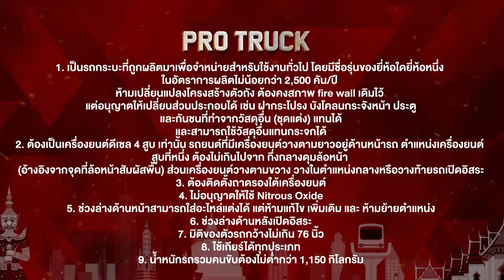Final Race 1: PRO TRUCK | No. 212 |Souped Up 2019